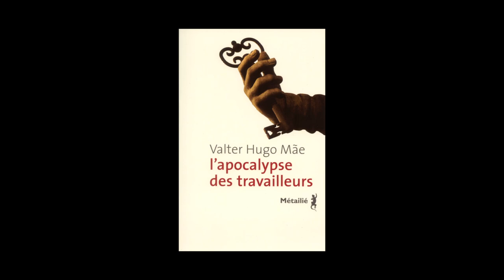Valter Hugo Mãe - L'apocalypse des travailleurs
A l'occasion du Festival de Manosque 2013, rencontre avec Valter Hugo Mãe "L'apocalypse des travailleurs" aux éditions Métailié. Traduit du portugais par Daniel Schramm.